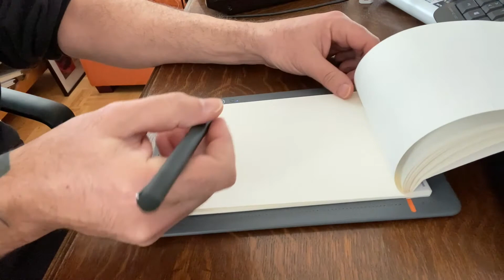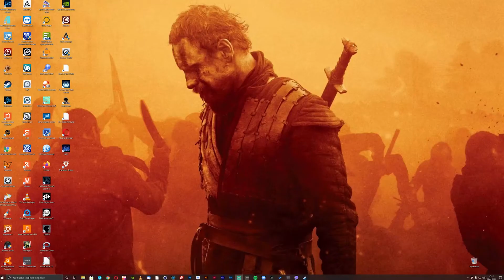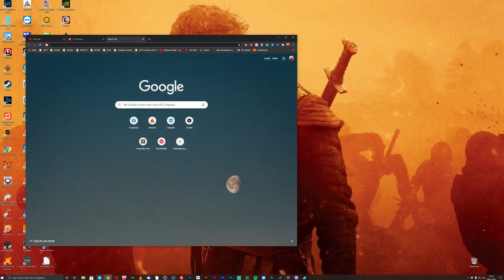Wacom Bamboo Slate - How To Use - With the Inkspace App - Drawing Gone Digital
In this video, I'm showing you the use of the bambooslate from wacom and how to use it. Drawing on the Bamboo Slate is a natural thing, you can export the results into various formats - video as well.
Visit my online shop and take a look at my artwork.